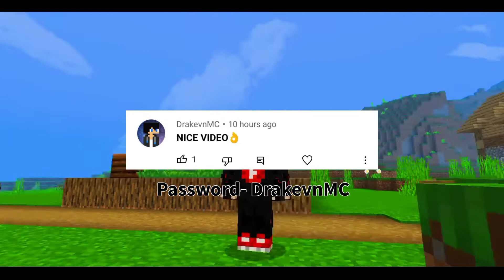New Update ! | FPS boost Optifine for MCPE 1.19.30+ || Quick look better UI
related tittles.
Best FPS Boost client for MCPE 1.19.30+  || Quick look no lag

Top 5 Best Optifine For Minecraft PE 1.19 || Best Lag Fix Optifine For MCPE || Best Clients MCPE ||

Finally Official Optifine For Minecraft Pe Released!

op 5 Best Optifine For Minecraft PE 1.19 || Best Lag Fix Optifine For MCPE || Best Clients MCPE ||

Top 3 Optifine For MCPE 1.19 || Optifine Minecraft PE 1.19 || client For mcpe 1.19

Top 5 clients for mcpe 1.19+ (Fps boost) | best lag fix clients in Minecraft 😋

                     , BEST UPDATE'S,